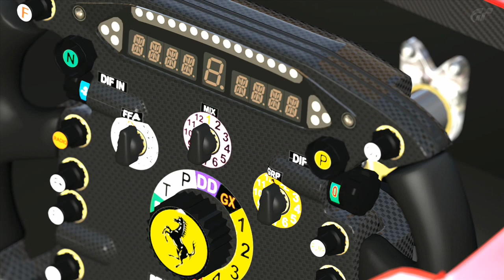Gran Turismo 5 Realistic photo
This is game